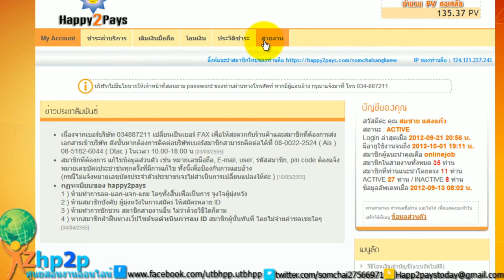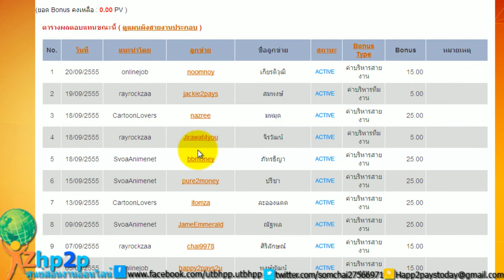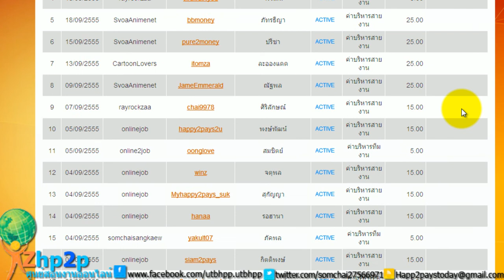vdo หลักฐานรายได้ วันที่ 20 9 55